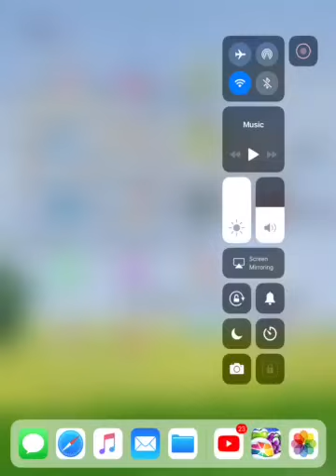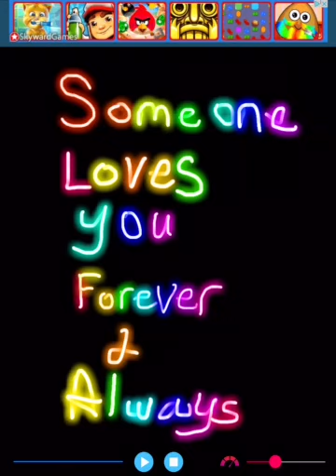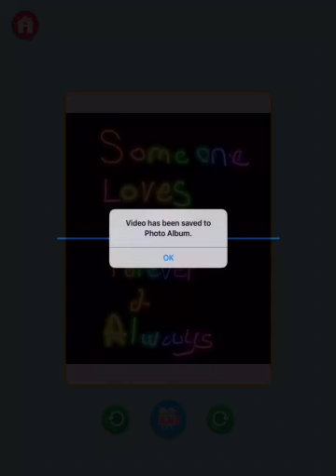Just a reminder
Just a reminder to all my subscribers if you are feeling down.